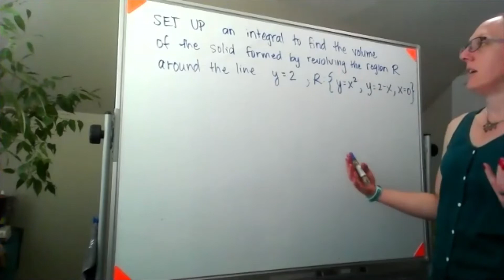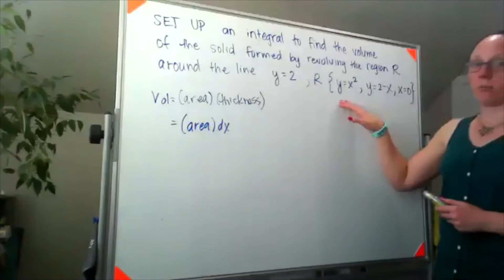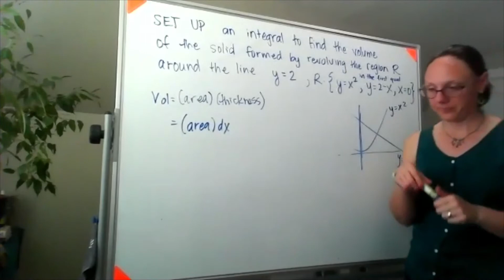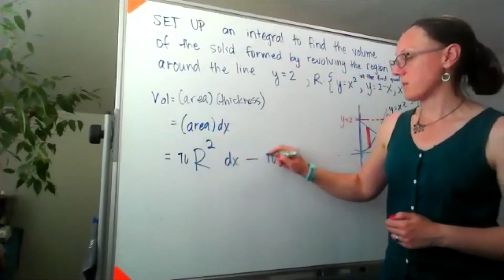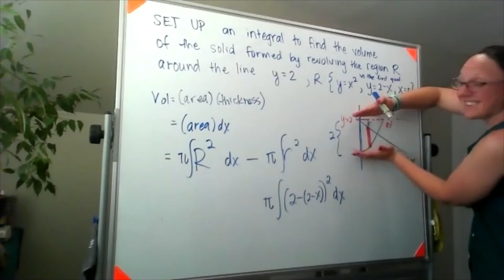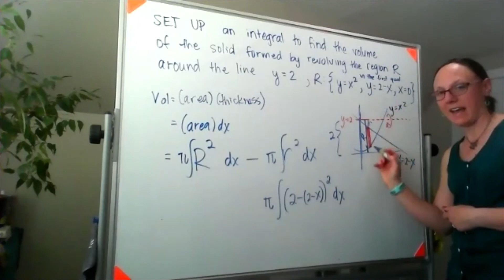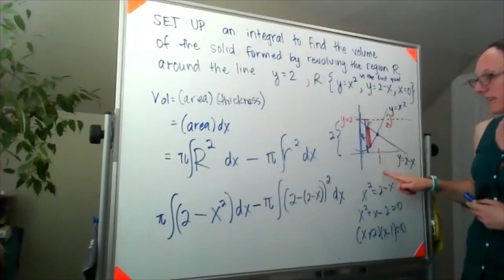Volume of Revolution: around y=2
CO-17B with Sara
24 April 2020
Example of a volume of revolution around y=2